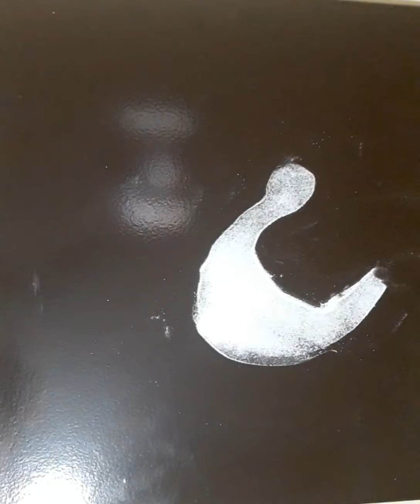पाऊस आला ......वारा आला.....